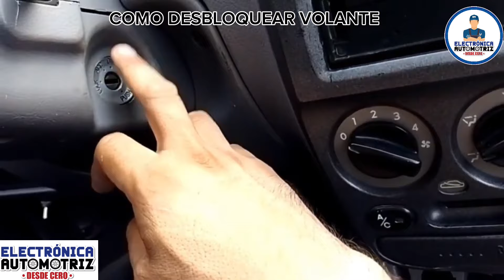COMO DESBLOQUEAR VOLANTE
En este video te enseño a desbloquear volantes